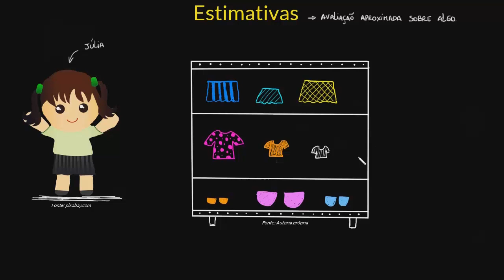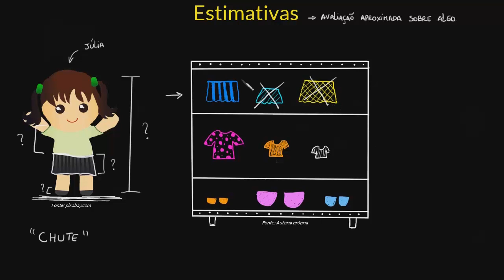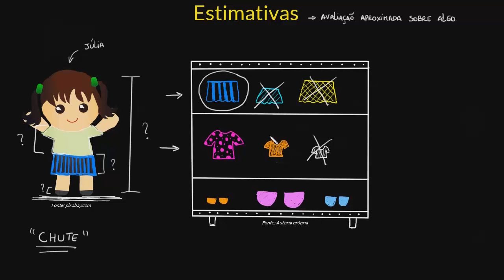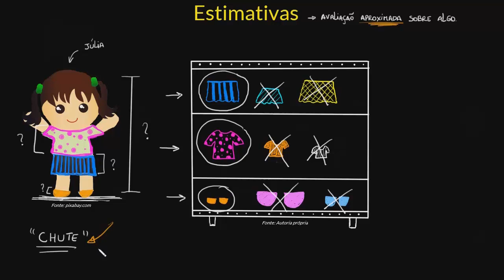Fazendo estimativas | Parte I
Aprenda a fazer estimativas por meios de estratégias diversas para ajudá-lo a determinar quantidades diversas.